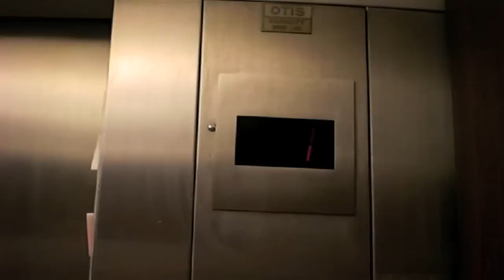Otis Hydraulic Elevator at Macy's in Southlake Mall Georgia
Riding the elevator at Southlake Mall near the airport.